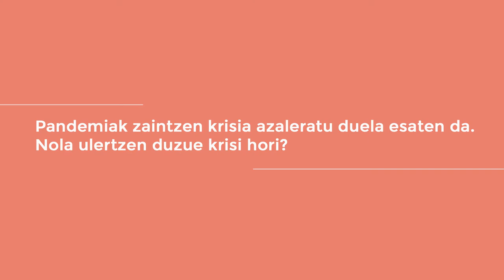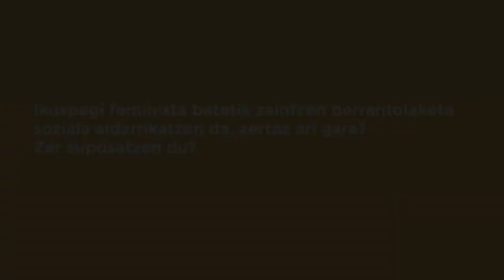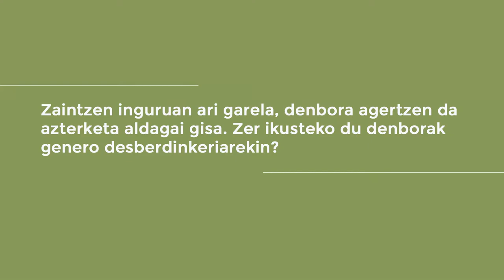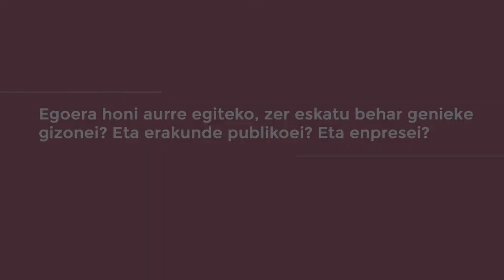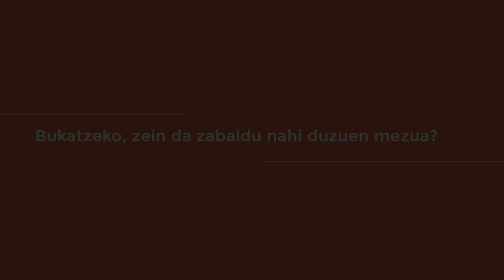Eusko Ikaskuntzako Solasaldiak: Mikel Otxotorena / Marina Sagastizabal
Zainketen berrantolaketa sozialaren inguruko elkarrizketa

Mikel Otxotorena. Berdintasuna eta maskulinitateen inguruko aholkularia
Marina Sagastizabal Emilio-Yus. Soziologoa. EHUko irakaslea eta mugimendu feministako kidea

Mikel Otxotorena

Soziologoa. Emakumeen eta Gizonen Berdintasunari buruzko Masterra, Nazioarteko Lankidetzari buruzko Masterra. Hainbat administrazio publikotan, irabazi-asmorik gabeko erakundetan eta nazioarteko erakundetan lan egin du. Bere ibilbide profesionala garapenerako nazioarteko lankidetzan eta emakumeen eta gizonen arteko berdintasunean oinarritu da batez ere. Azken 15 urteetan, berdintasuna eta maskulinitateak dira bere lan-gai nagusia. Haren lanak tokiko politikak eta beste administrazio batzuk aldatzen lagundu du.

Marina Sagastizabal

Emilio-Yus Soziologian Doktorea (2017) da, Ikasketa Feministak eta Generokoak Masterra burutu zuen (2013). “La triple presencia: estudio sobre el trabajo doméstico-familiar, el empleo y la participación sociopolítica” izenburua duen doktorego-tesiak EHUko Berdintasunerako Zuzendaritzako doktorego-tesi onenaren Micaela Portilla Vitoria saria jaso zuen 2019an.

Eskuartean dituen ikerketak honakoak dira: "CUMADE. El cuidado importa. Impacto de género en las cuidadoras/es de mayores y dependientes en tiempos de la Covid‐19" eta "Nuevas solidaridades, reciprocidades y alianzas: la emergencia de espacios colaborativos participación política y redefinición de la ciudadanía”.

Gaur egun, Soziologia eta Gizarte Langintza Saileko irakaslea da. Halaber, herri mugimenduetan parte hartzen du: Bilgune Feministako kidea da eta Emagin elkartearekin kolaborazioak egiten ditu.